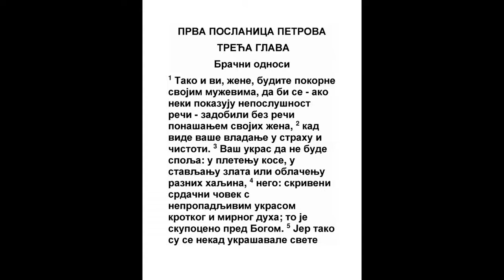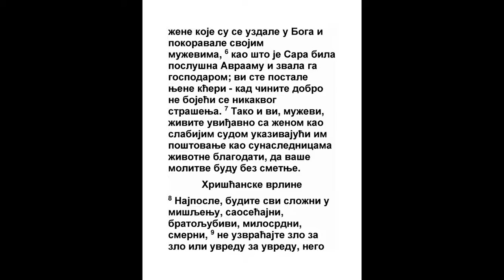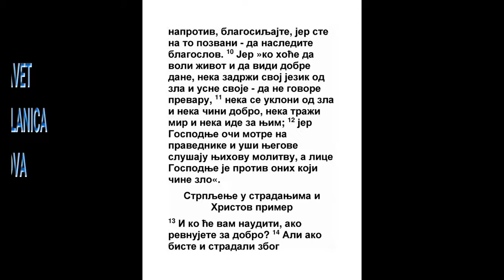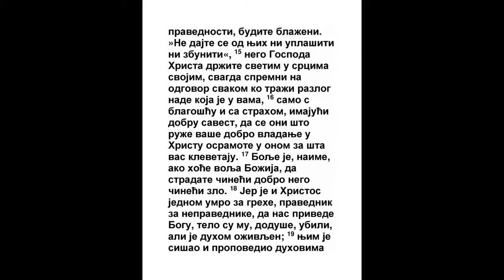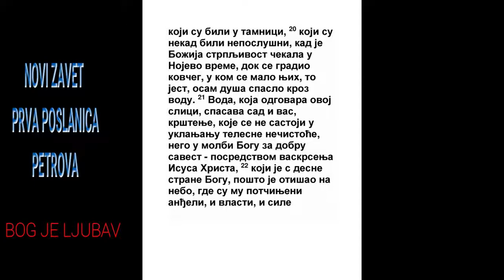PRVA POSLANICA PETROVA TRECA GLAVA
1 A tako i vi žene budite pokorne svojim muževima, da ako koji i ne veruju reči ženskim življenjem bez reči da se dobiju,
Mt. 18:15, 1 Kor. 7:16
2 Kad vide čisto življenje vaše sa strahom;

3 Vaša lepota da ne bude spolja u pletenju kose, i u udaranju zlata, i oblačenju haljina;
2 Moj. 33:6, Isa. 3:16
4 Nego u tajnom čoveku srca, u jednakosti krotkog i tihog duha, što je pred Bogom mnogoceno.
Ps. 45:13
5 Jer se tako nekad ukrašavahu i svete žene, koje se uzdahu u Boga i pokoravahu se svojim muževima.

6 Kao što Sara slušaše Avrama, i zvaše ga gospodarem; koje ste vi kćeri postale, ako činite dobro, i ne bojite se nikakvog straha.
1 Moj. 18:12
7 Tako i vi muževi živite sa svojim ženama po razumu, i poštujte ih kao slabiji ženski sud, i kao sunaslednice blagodati života, da se ne smetu molitve vaše.
Jov 42:8, Mt. 5:23, Ef. 5:28
8 A najposle budite svi složni, žalostivi, bratoljubivi, milostivi, ponizni;

9 Ne vraćajte zla za zlo, ni psovke za psovku; nego nasuprot blagosiljajte, znajući da ste na to pozvani da nasledite blagoslov.
Mt. 25:34, Lk. 12:32, Rim. 12:21, Otk. 21:7
10 Jer koji je rad da živi i da vidi dane dobre, neka zadrži jezik svoj od zla, i usne svoje, da ne govore prevare;
Ps. 34:12
11 Neka se ukloni od zla, i neka učini dobro; neka traži mir i neka se drži njega.

12 Jer oči Gospodnje gledaju na pravednike, i uši Njegove na molitvu njihovu; a lice Gospodnje na one koji zlo čine da ih istrebi sa zemlje.
Jn. 9:31
13 I ko može vama nauditi ako uzidete za dobrim?
Priče 16:7, Jer. 39:12
14 Nego ako i stradate pravde radi, blaženi ste. Ali straha njihovog ne bojte se, niti se plašite;
Isa. 8:12, Mt. 5:10
15 Nego Gospoda Boga svetite u srcima svojim. A budite svagda gotovi na odgovor svakome koji vas zapita za vaše nadanje.
Jov 33:32, Ps. 119:42, Ps. 119:46, Priče 15:28, Dela 4:8, Kol. 4:6
16 S krotošću i strahom imajte dobru savest, da ako vas opadaju za šta kao zločince da se postide oni što kude vaše dobro življenje po Hristu.
Ps. 56:5, Mk. 14:55
17 Jer je bolje, ako hoće volja Božija, da stradate dobro čineći, negoli zlo čineći.
2 Tim. 3:12
18 Jer i Hristos jedanput za grehe naše postrada, pravednik za nepravednike, da nas privede k Bogu, ubijen, istina, bivši telom, no oživevši Duhom;
Rim. 1:4, Kol. 1:21
19 Kojim sišavši propoveda i duhovima koji su u tamnici,
1 Moj. 6:3, Isa. 42:7, 1 Pet. 1:11, 2 Pet. 1:21
20 Koji nekad ne hteše da slušaju kad ih očekivaše Božije trpljenje u vreme Nojevo, kad se građaše kovčeg, u kome malo, to jeste osam duša, ostade od vode.
1 Moj. 6:3, 1 Moj. 7:23, Jev. 11:7, 2 Pet. 2:5
21 Za spomen toga i nas sad spasava krštenje, ali ne pranje telesne nečistote, nego obećanje dobre savesti Bogu vaskrsenjem Isusa Hrista.
Ef. 5:26
22 Koji je s desne strane Bogu, otišavši na nebo, i slušaju Ga anđeli i vlasti i sile.
Ps. 110:1, Dela 1:11, Rim. 8:34, Ef. 1:20, Jev. 1:3, Jev. 1:6, Otk. 22:16